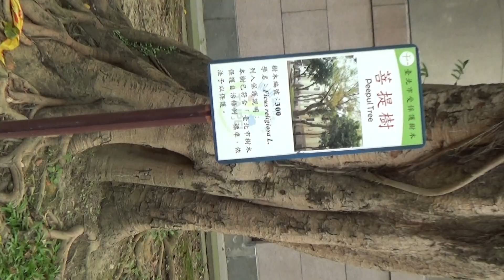菩提樹,PeePul Tree